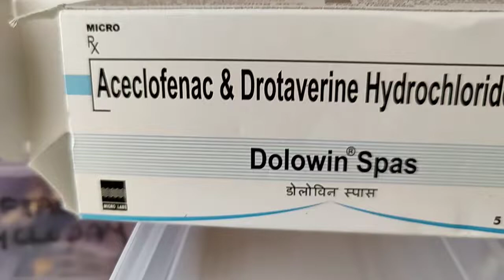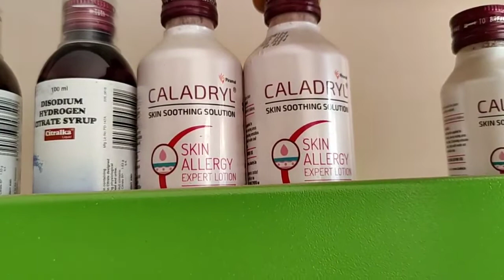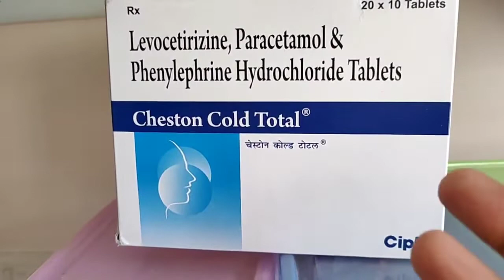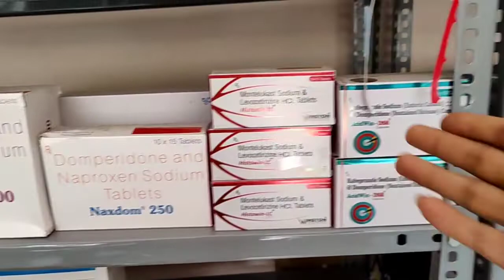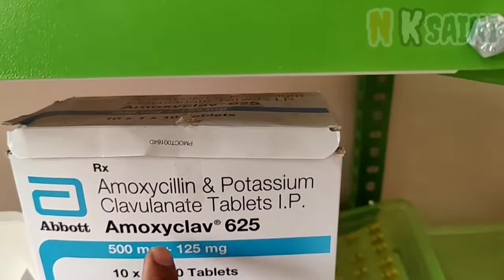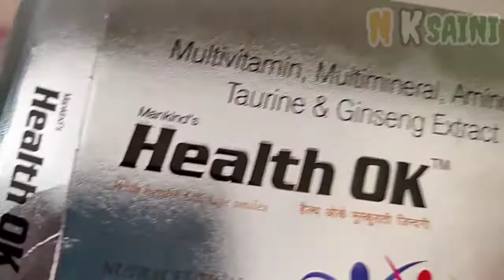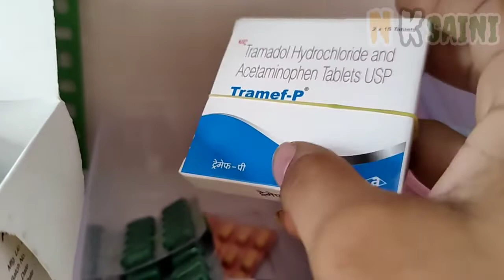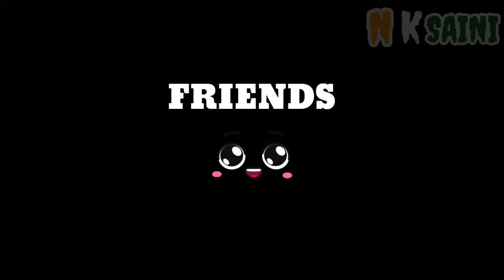Cough, Cold, HighFever, Abdomen Pain, Weakness 🤔🔥🧐| All Treatment Is Avelable in this Vlog| 31/08/22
First vlog in my chennal

injection vlog
injection vlog new
new injection vlog
government hospital injection room video
injection
injection new vlog
vlog injection
doctor vlog
Indian injection vlog
injection in vlog
injection video vlog
injection vlog latest
injection vlog new hospital
injection vlogs
latest injection vlog
nksaini
nksainivlog
today upload video
today upload videos
daily vlog
31/08/22